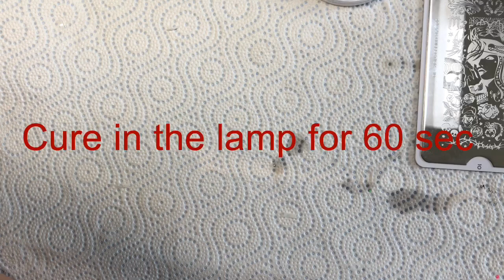🦂SCORPIO🦂 nail art (must watch)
Are You in for a dangerous set?? 🦂🦂🦂🦂
Using acid green from KIKILONDON and the stamping plate from moyoulondon creating this set.
I am a Scorpio myself! What zodiac sign are You?
And do You like to see more of these short nail art video? Maybe weekley! Please let me know what You think 🦂🦂🦂🦂🦂🦂🦂🦂

And have You seen the giveaway video!? Please feel free to join!

I also have a discount for yayoge.com
Code: louise10%

Please give a tumbs up and feel free to subscibe
IT would really help me out a lot
Also when You comment i Will take the time to comment back